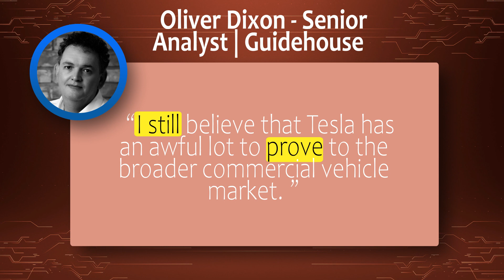Tesla Semi Trucks Finally Coming Onto the Road!!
Elon Musk and Tesla have partnered with PepsiCo to get some working Tesla Semi-trucks on the road. Tesla has been having problems getting them out in public for quite a few years. Elon Musk and Tesla plan to build superchargers at Pepsi's Factories and even add some solar panels.